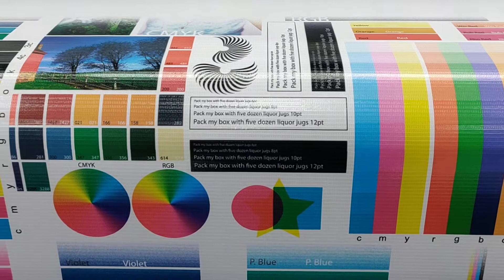Maxima HD 3204 - 4 passes - konica 512i 6pl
Impressora Maxima HD com 4 cabeças konica 512i 6pl , largura 3,2m,   imprimindo resolução de 480 x 720, resolução máxima 1440 dpis, com o máximo de qualidade, ou mais produtividade.